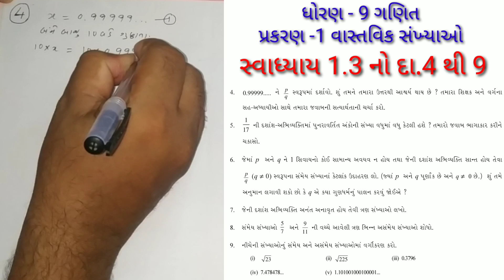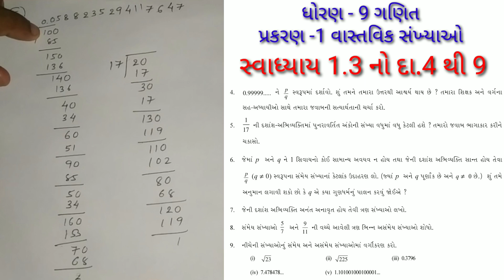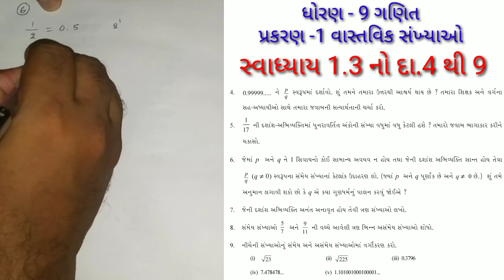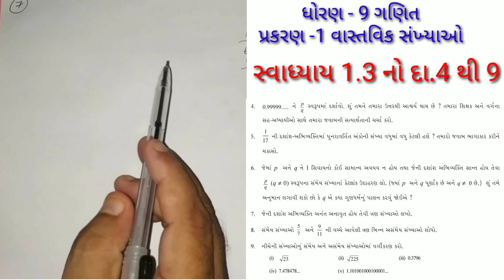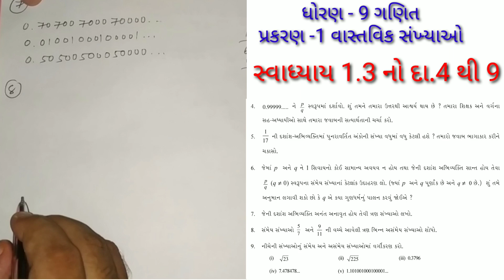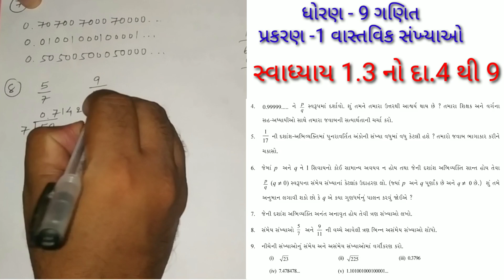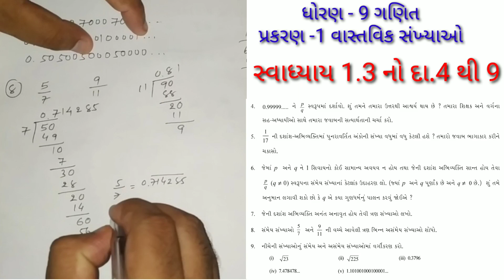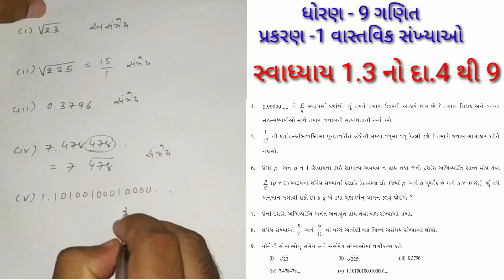Dhoran 9 Ganit chapter 1 I Std 9 maths chapter 1 I ધોરણ 9 ગણિત પ્રકરણ 1 l Real number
અંગ્રેજી
હિંંદી
સંસ્કૃત